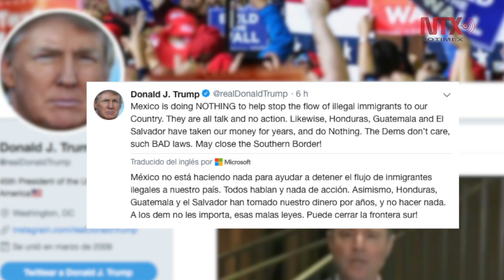Trump amenaza con cerrar frontera sur para frenar ola migratoria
El presidente de Estados Unidos, Donald Trump, reiteró hoy su amenaza de cerrar la frontera sur, tras criticar a México, Honduras, Guatemala y El Salvador por no hacer “nada” para frenar el flujo migratorio con destino a la unión americana.